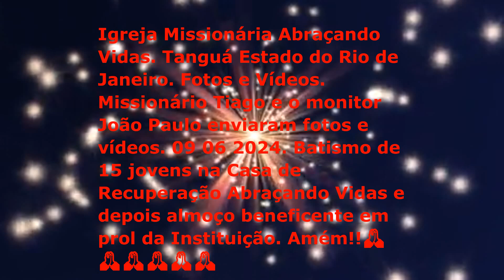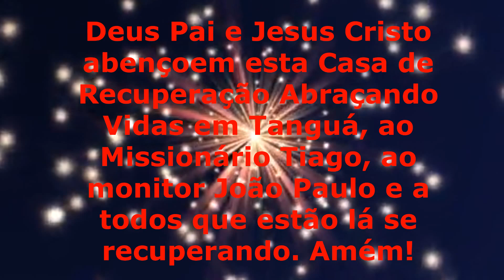Batismo de 15 jovens na Casa de Recuperação Abraçando Vidas . Igreja Missionária Abraçando Vidas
Batismo de 15  jovens na Casa de Recuperação Abraçando Vidas . Igreja Missionária Abraçando Vidas .  Tanguá Estado do Rio de Janeiro. 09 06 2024.
Fotos e vídeos enviados pelo Missionário Tiago e o monitor João Paulo.
Edição do Vídeo irmão Zé Paulo da Igreja Oceânica.
Som original. Som local e o louvor Teu amor não falha. Nivea Soares.